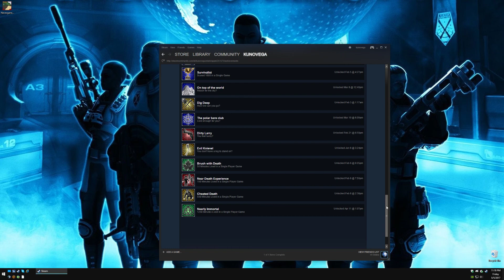7 Days to Die | Meet Your Maker ~ Celebration Pile of Zombies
I made this video to celebrate my 500th death in 7 Days to Die which completes the "Meet Your Maker" achievement. It was also my last achievement needed for 100% completion.

This video is just goofing around on a test server using admin weapons and tools to spawn zombies. This isn't a normal play through and is just 15 minutes of shooting zombies and knocking down a house before my 500th death.

Questions? Comments? I have a couple other videos showing some base design ideas. If there's something specific you would like to see built, let me know.

Recorded using:
GPU: GeForce GTX 1080
CPU: Intel(R) Core(TM) i7-7700K CPU @ 4.20GHz
Memory: 16 GB RAM (15.96 GB RAM usable)
Current resolution: 2560 x 1440, 144Hz
Operating system: Microsoft Windows 10 Home